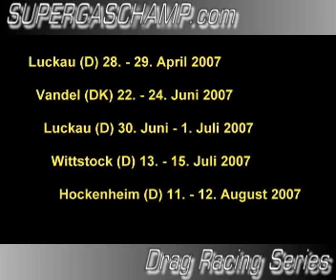Drag Racing : SuperGasChamp 2007